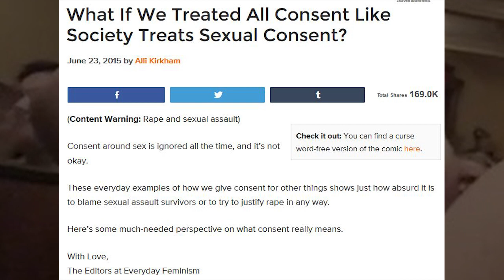Terrible Feminist Consent Comic!